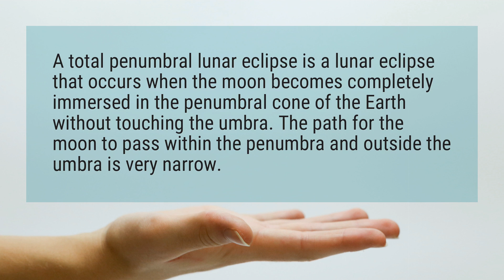What does penumbral lunar eclipse mean?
A total penumbral lunar eclipse is a lunar eclipse that occurs when the moon becomes completely immersed in the penumbral cone of the Earth without touching the umbra. The path for the moon to pass within the penumbra and outside the umbra is very narrow.